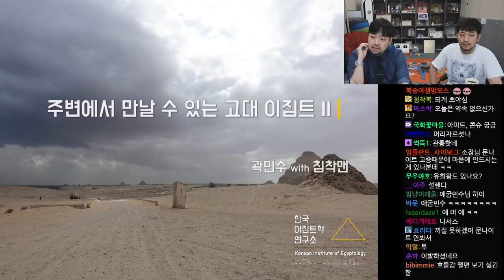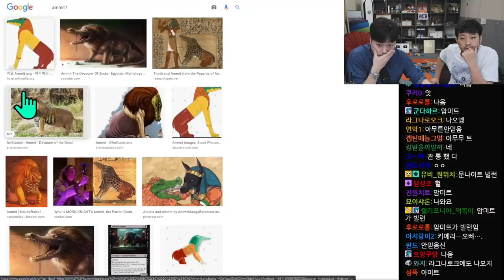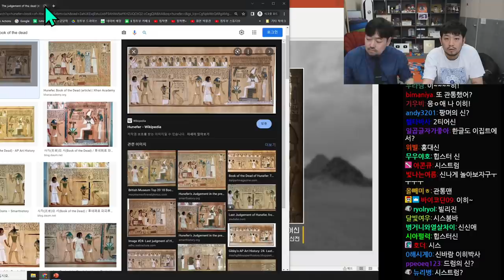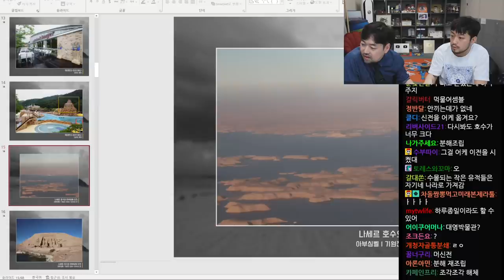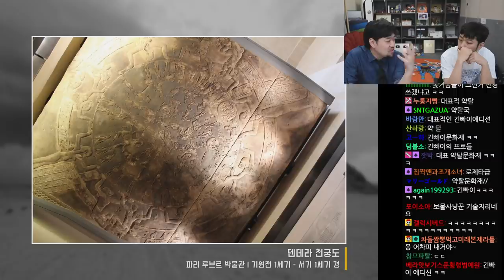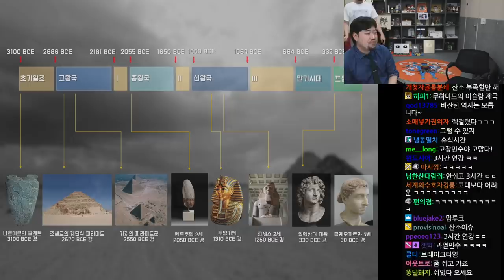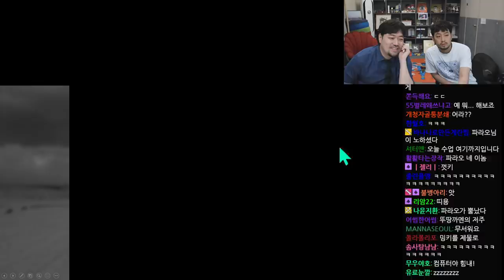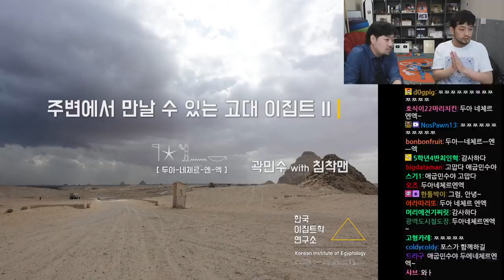2022년 04월 27일 1부 | 이집트학자 곽민수 '주변에서 만날 수 있는 고대 이집트 2' 특강